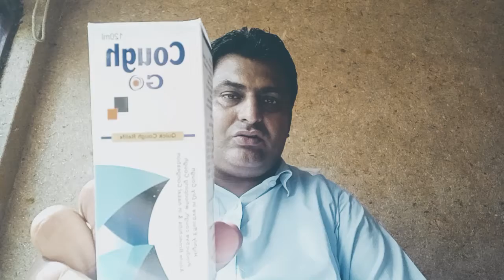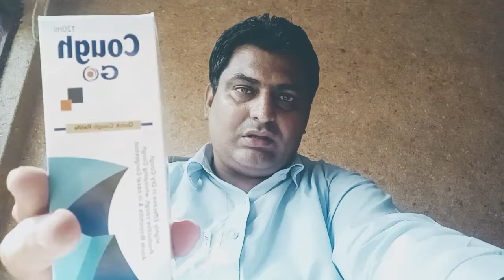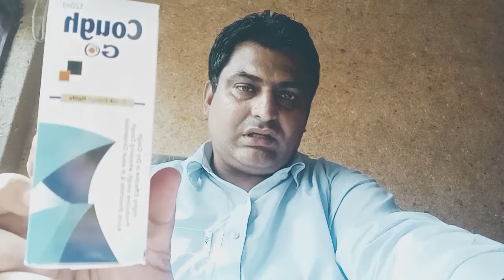کھانسی کے لیے شربت